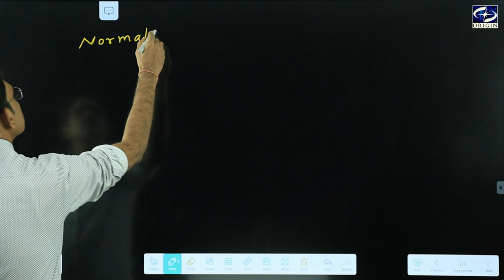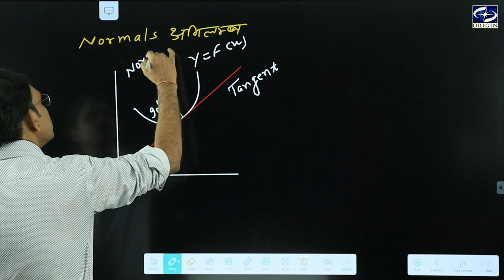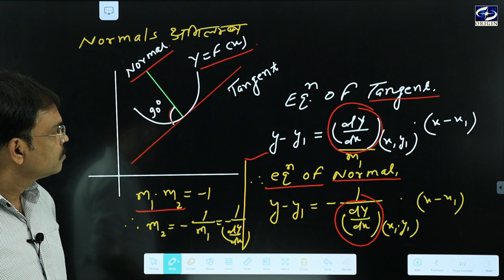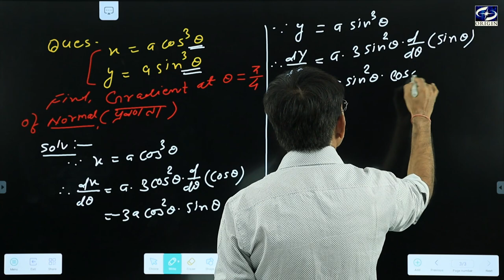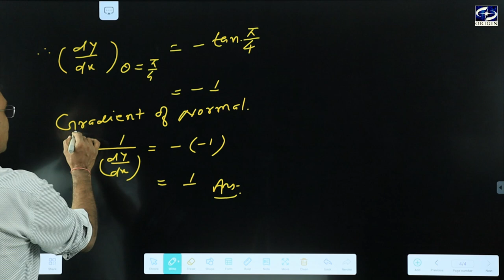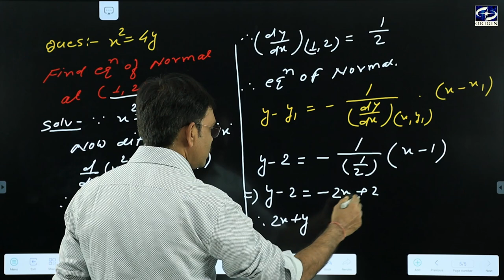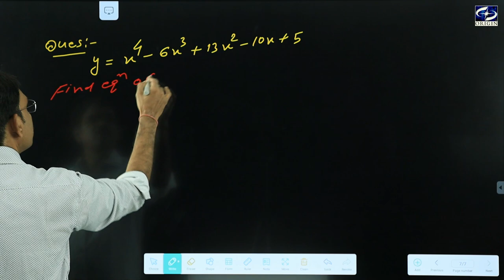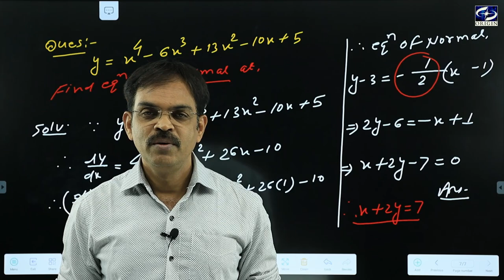Tangents and Normals / स्पर्श रेखाएँ एवं अभिलम्ब - 3 Calculus - XII / IIT-JEE || by - J.P. Sir